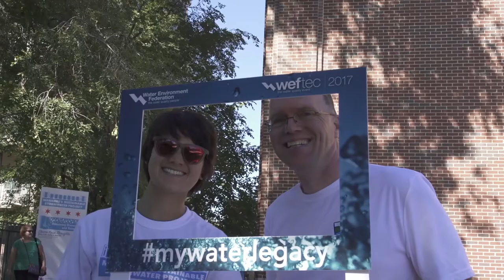Weekend HIghlights WEFTEC 2017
WEFTEC kicks off at McCormick Place in Chicago.